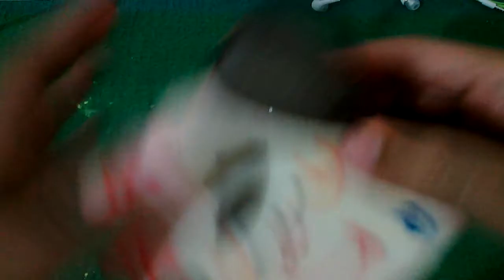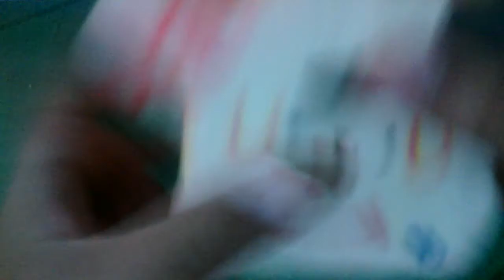My 7 Most Defected Squishy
Jadi kali ini aku buat 7 most defected squishy karna udah banyak yang bikin ya guys:)

Vidio apa yang kalian mau selanjutnya:
*Vlog
*Squishy Haul
*Challenge
*Squishy Dares
(Only Choose One)

*VANDITA Theresia
*Vincentios Connedy
*Pinoy'YT
*Raden Daffa
*Nabil Gaming
(Maaf ya kalo ada yang enggak aku sebutkan soalnya aku lupa)

*thanx u 4 watching this vidio

*and the and off today i'll keepluv*

Salam Dari:

*VENILUV27*